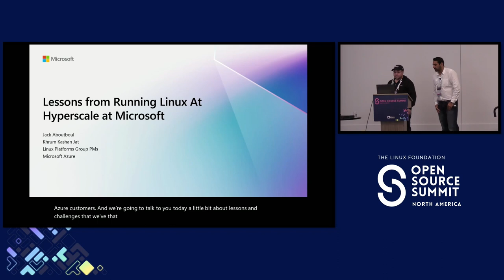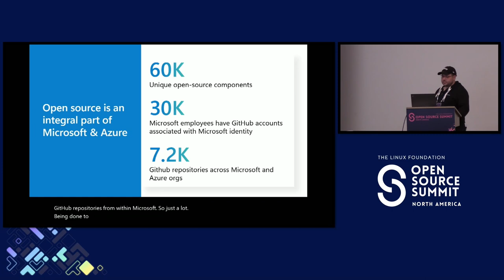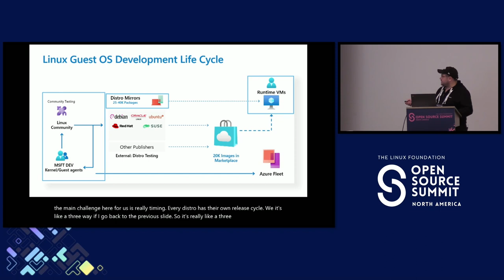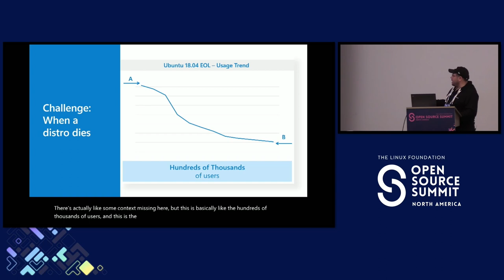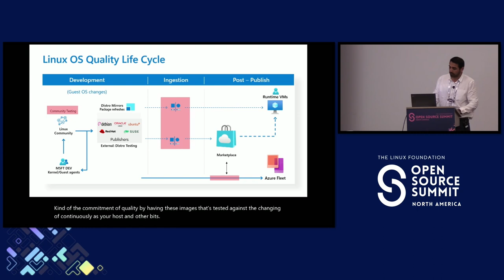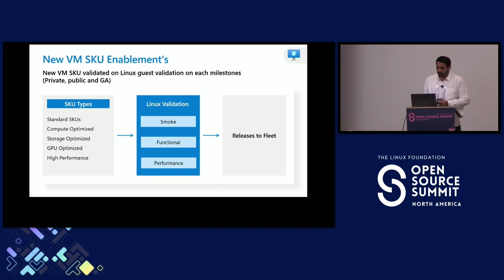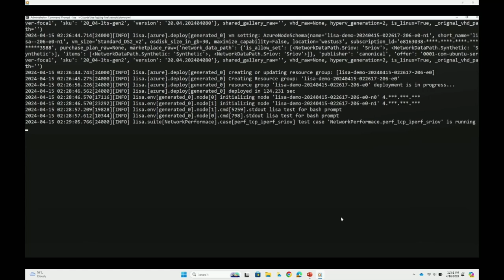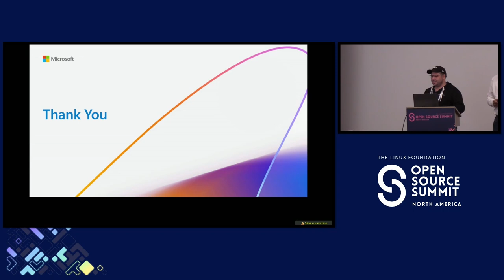Sponsored Session: You Don’t Know Jack (and Kashan): Lessons from... - Jack Aboutboul & Khrum Kashan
Sponsored Session: You Don’t Know Jack (and Kashan): Lessons from Running Linux at Hyperscale - Jack Aboutboul & Khrum Kashan, Microsoft

You mean it's not Windows all the way down? Linux, yes Linux is the most popular operating system on Azure today and is a critical part of the Azure platform.

In this session members of Microsoft's Linux Systems Group team will pull back the curtain and demystify how much Linux is running on Azure, what it's doing there, the engineering efforts to make sure your favorite distributions run well on Azure, as well as how Microsoft contributes to the Linux and many other upstream open source communities.